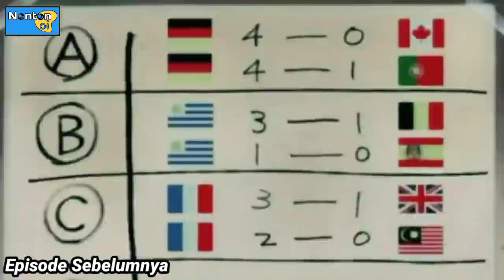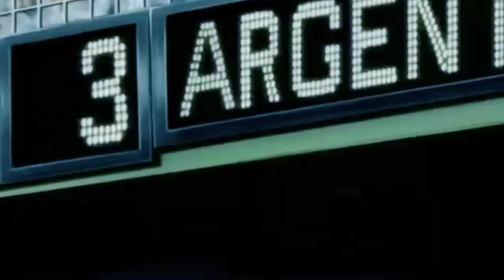Duel Antara Dua Pemain Jenius Dalam Sepak Bola - Alur Cerita Anime Captain Tsubasa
⚠️Sometimes some of the footage on this channel is not ours, copyright is held by the respective footage owners that are specified.